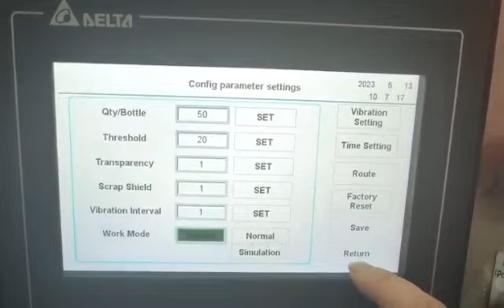Tablet , capsule counting machine